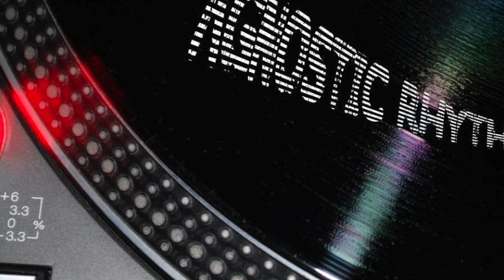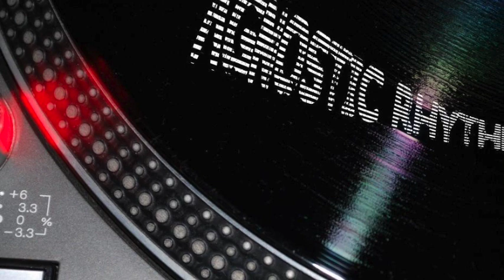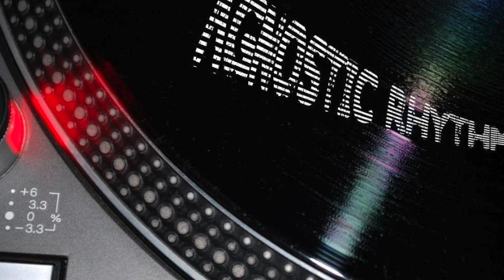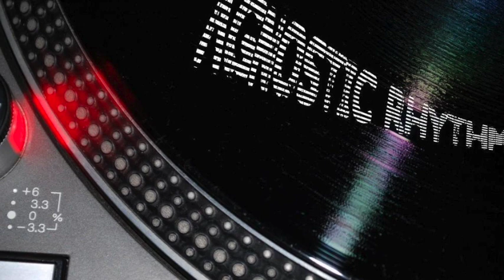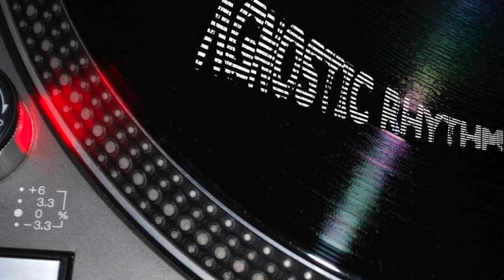Gauss - Interpolations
Gauss — Braunschweig EP
Label: Gauss Ltd — GAUSS01